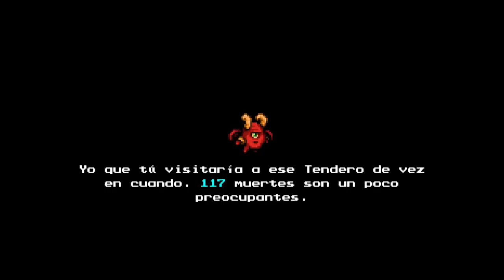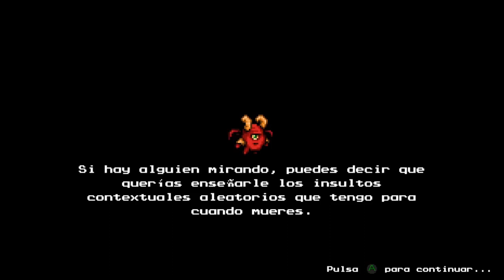The Messenger - Part 09